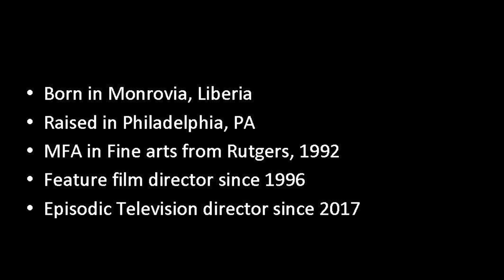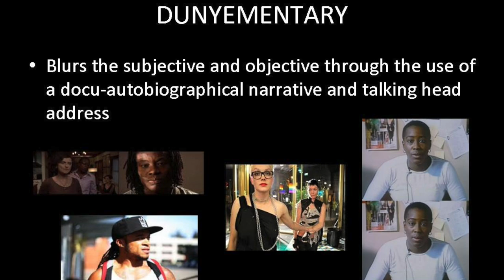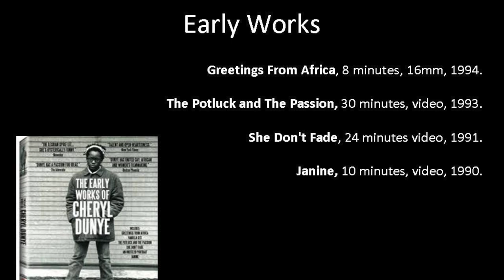The 39th annual Marion Thompson Wright Lecture Series- Part 3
Cheryl Dunye, Film Director, Producer, Writer & Actor, “(Per)Mission”
Links to Cheryl Dunye Films
Janine:

"The erotic is often seen as a realm of oppression and danger. But, as Audre Lorde argued forty years ago, it also contains the potential for empowerment and struggle. This tension will be explored as the 39th annual Marion Thompson Wright Lecture Series brings together eminent scholars and performers to examine the political and social lives of the erotic in the African American experience.